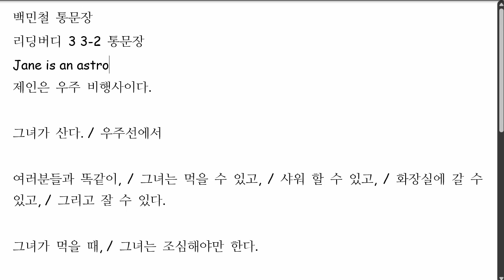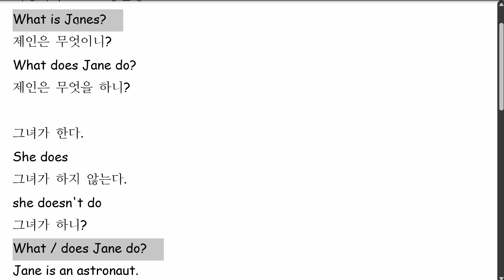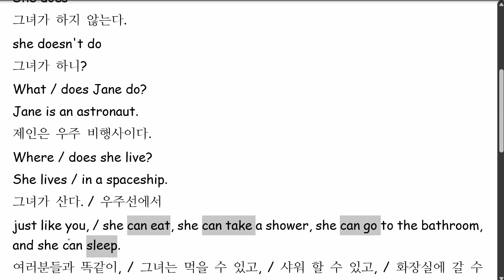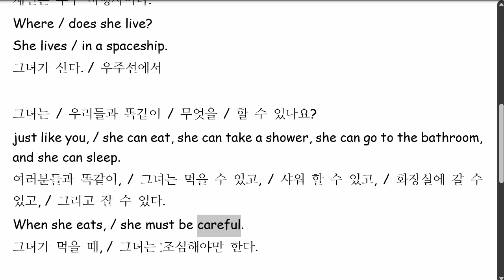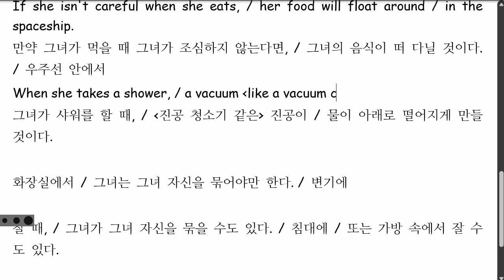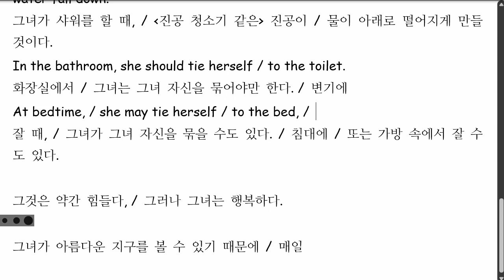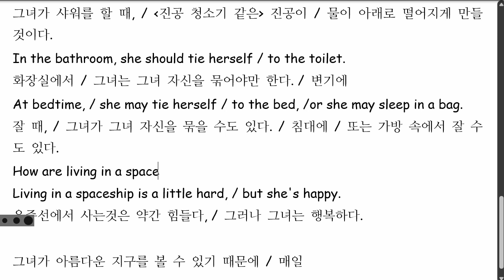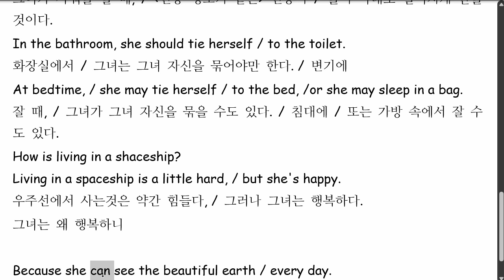백민철 2022 03 11 통문장 성취도 95